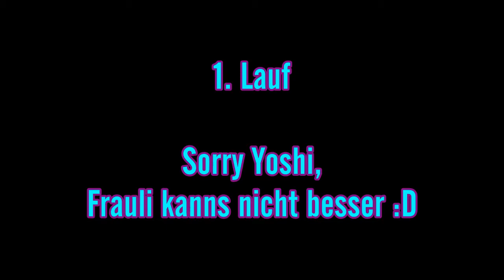3. WHC Tattendorf 20.02.16 / Yoshi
LK 3 Medium